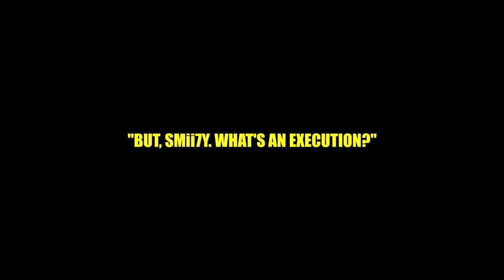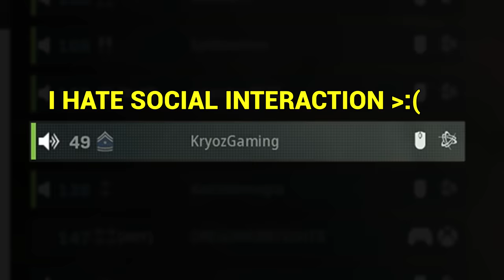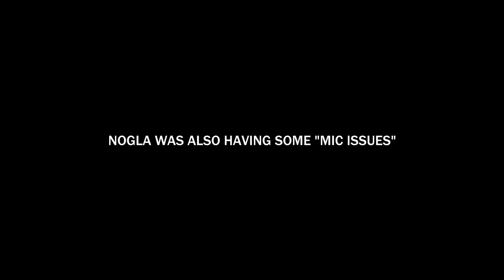Call of Duty Modern Warfare FUNTAGE! - Execution Warfare